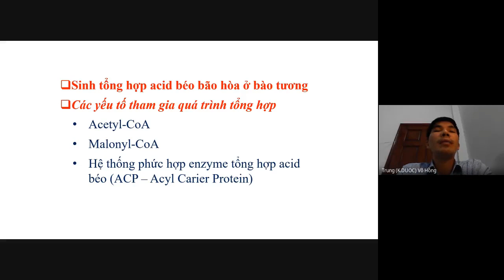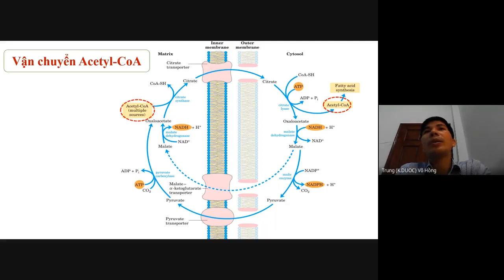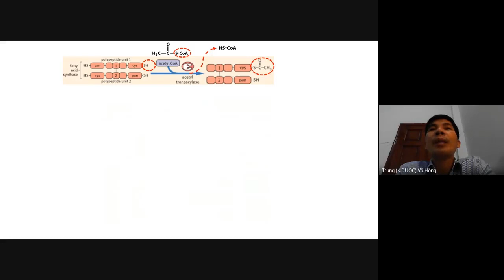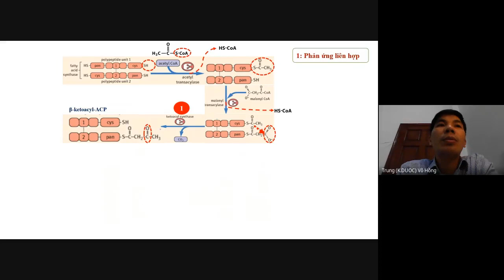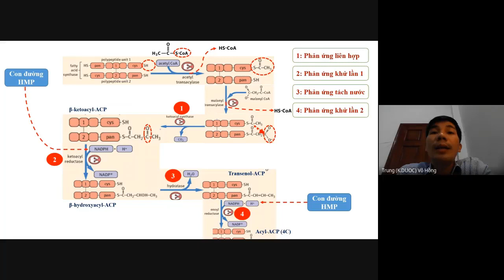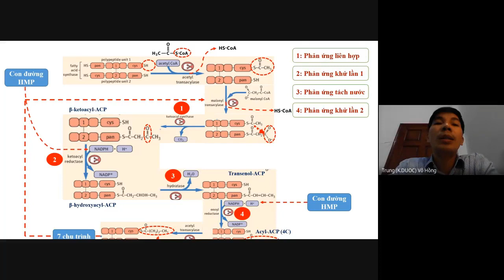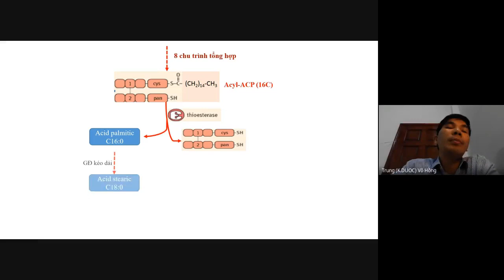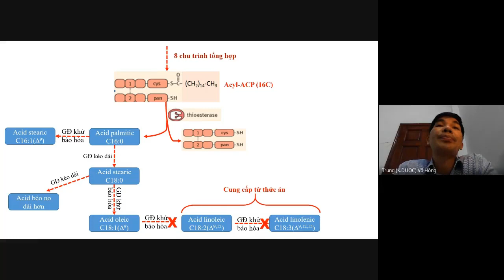TỔNG HỢP ACID BÉO PART 1